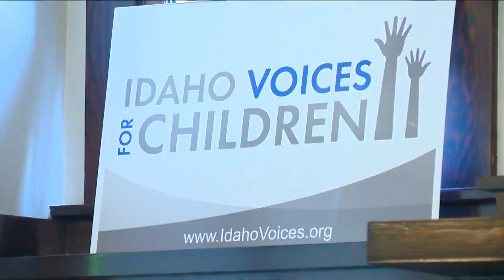Idaho’s childcare industry prepares for ‘fiscal cliff’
Childcare funds in Idaho are running out.